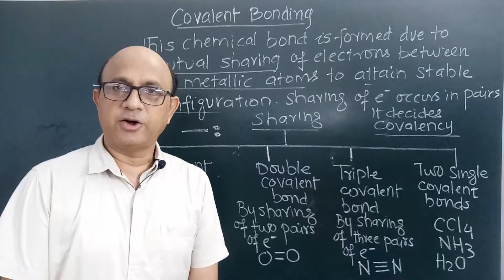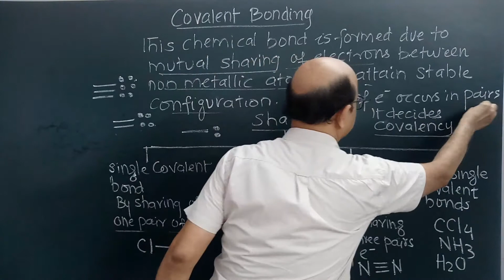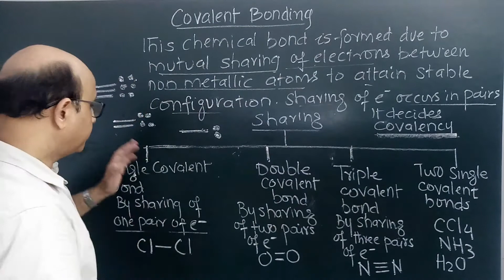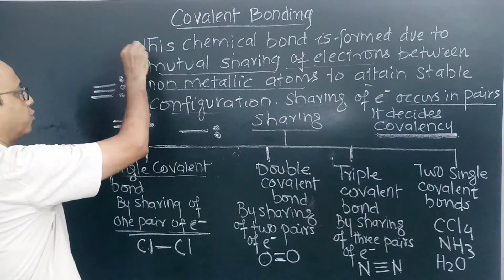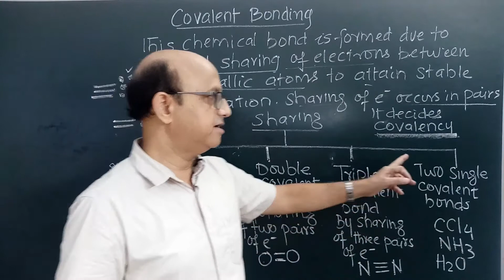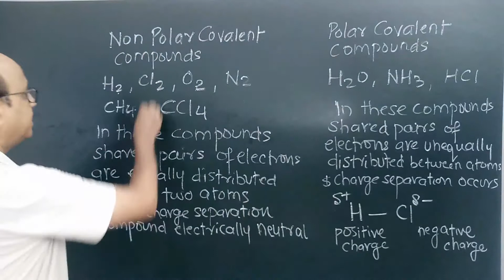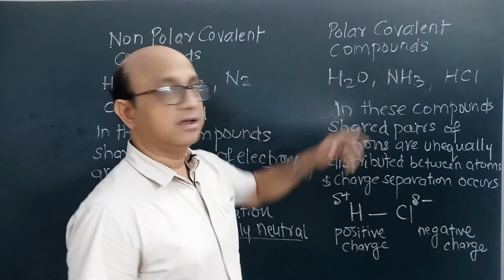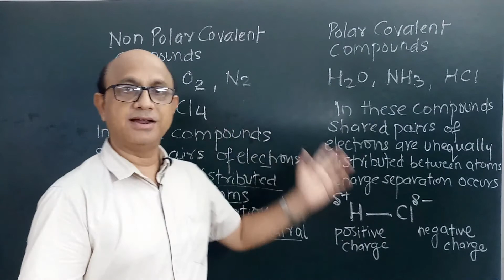chemistry icse class 10..chemical bonding part- 3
this video contains discussion about covalent bonding